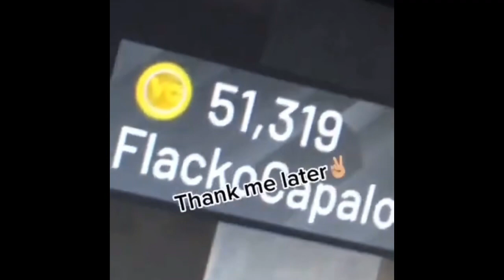If you need 50k vc